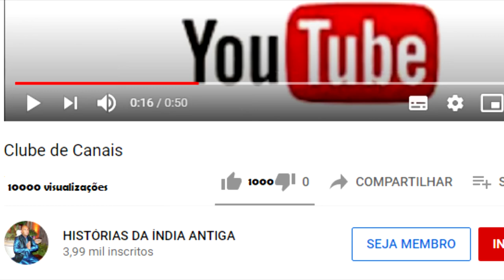RAMAYANA 19 APARECE UMA CORÇA DOURADA